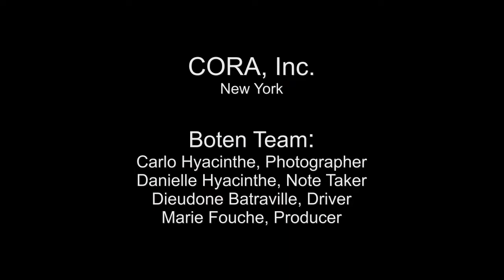Saint Elizabeth of Hungary, Fond Tortue, Nippes, Haiti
Sainte Elisabeth de Hongrie in Fond Tortue was founded in 1994. The pastor, Fr. Osias Dominique, is also in charge of 6 chapels. There are 500 parishioners in attendance at church.  The primary school has 250 students and the fundamental school has 400.  Their twinning parish is St. Thomas in Tallahasse, FL.